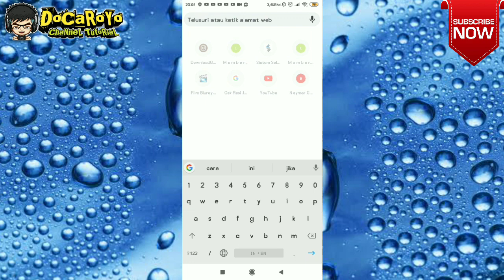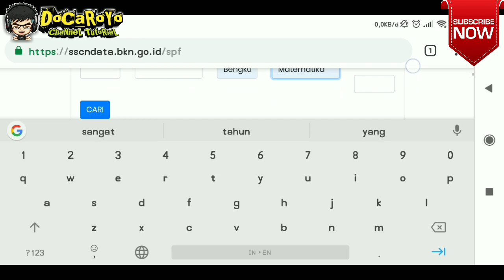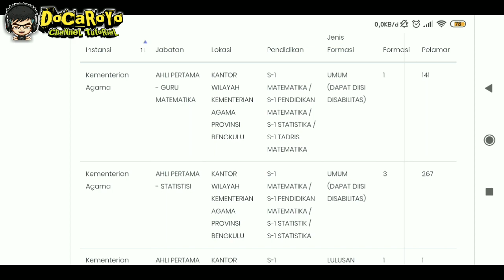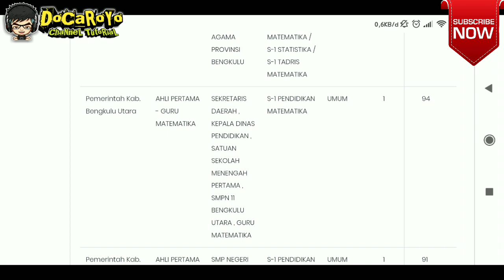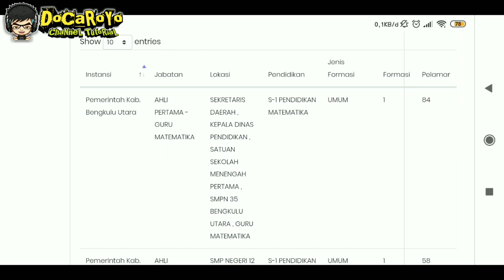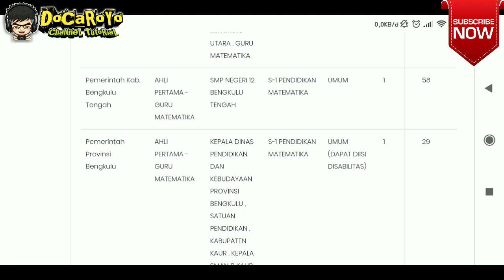Cara Cek Jumlah Pesaing CPNS 2019 || Ayo Tentukan Peluangmu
Pada Video kali ini akan membahas Cara Cek Jumlah Pesaing CPNS 2019. setelah pendaftran CPNS telah ditutup. Sekarang kita telah bisa melihat jumlah pesaing CPNS 2019 melalui cara ini. Cara cek pesaing CPNS 2019 sangat mudah. Ayo tentukan peluangmu
Tonton juga video yang lain untuk mendapatkan info lainnya.